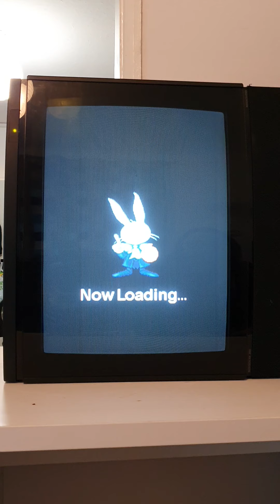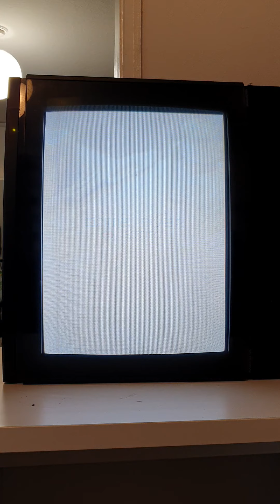Sega Saturn Sunday..... On a Tuesday. Gunbird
Daz, Shmups and Stuff